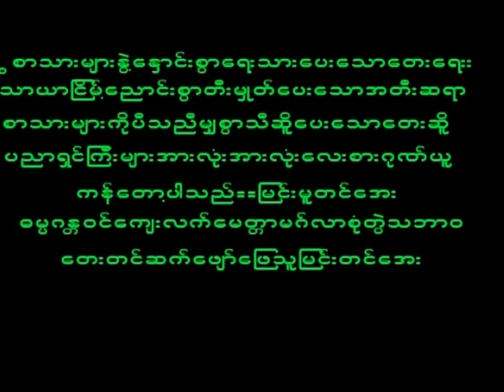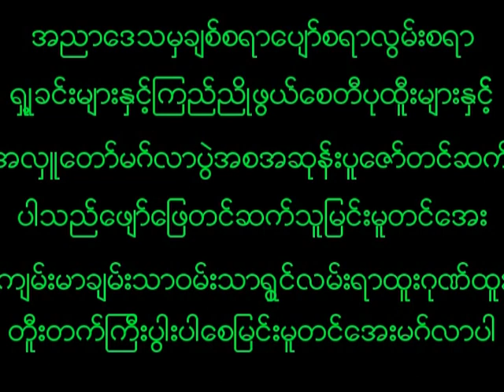January 1, 2023